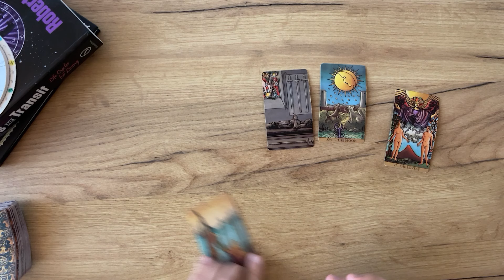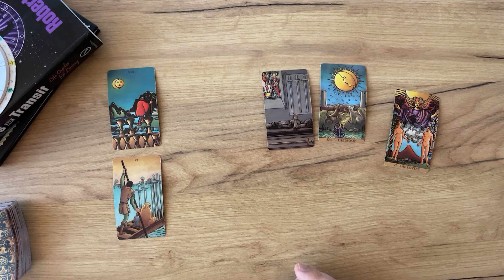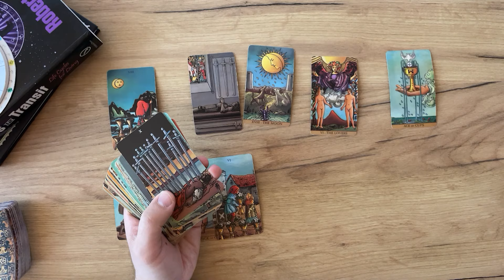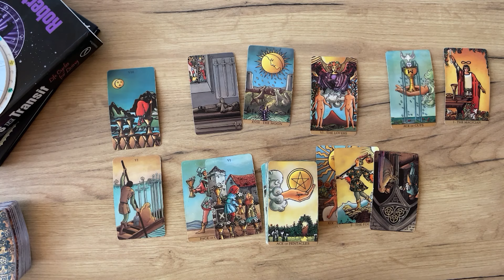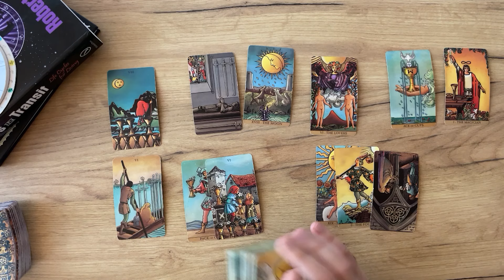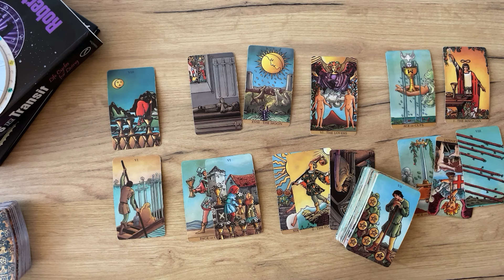CANCER - The TRUTH has been exposed now… (April 1-7, Tarot)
(Limited Availability)